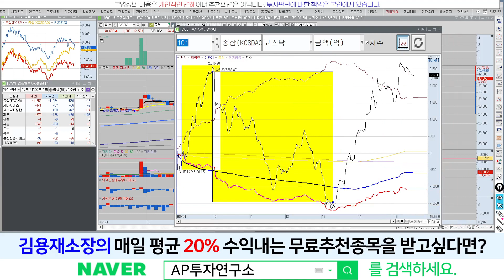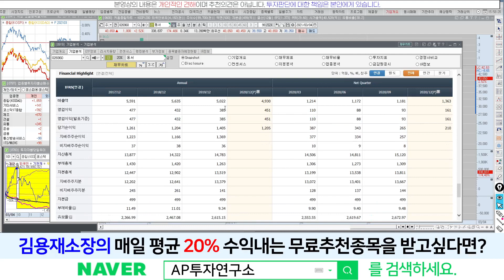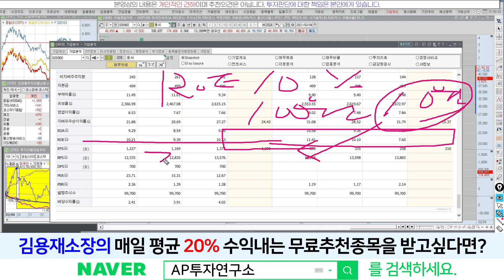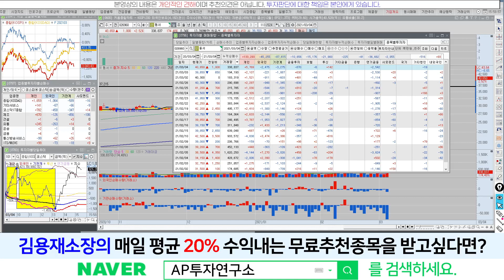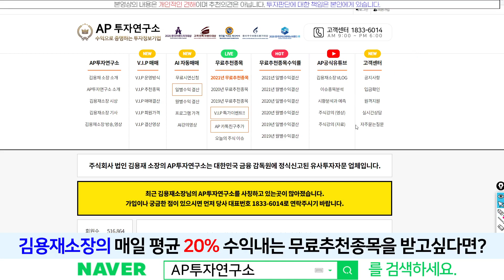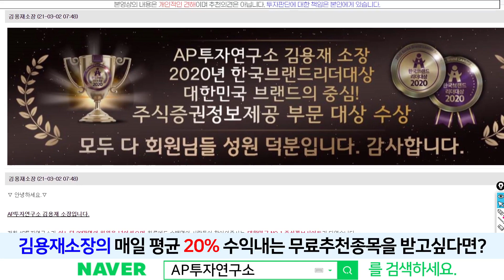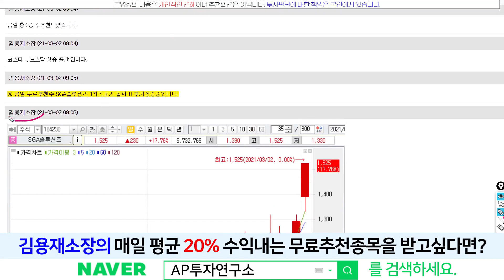동서(026960) - 꾸준하고 재무탄탄한 기업~! 단기 지지선은?